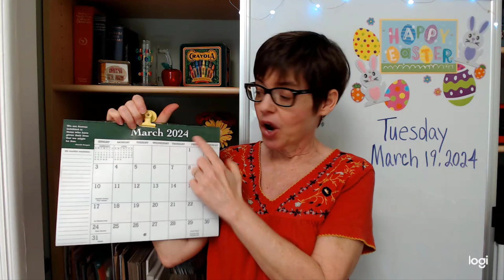Basketball and March Madness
Today's lesson is about basketball and the Special Olympics oath .

Music during lesson:  Oops!  Forgot music this time!

Video by Tomislav Jakupec from Pixabay Basketball spinning
PXHere red and white ball players
Ken Lund via Flickr Basketball court man behind line shooting
basketball jersey Pixabay
Basketball shoes PxHere
rawpixel basketball team
Rawpixel women's team usa
rawpixel close up holding basketball
Indoor basketball court public domain
Duke basketball Luis Blanco via Flickr
Georgetown PXHere CC0
basketball stadium PxHere
boy in orange jacket shooting ball PXHere
basketball and hoop with trees Freepik
Rawpixel Marine basketball game
Team marine rawpixel
Michael Jordan jersey vi Flickr from Natl Museum of American History